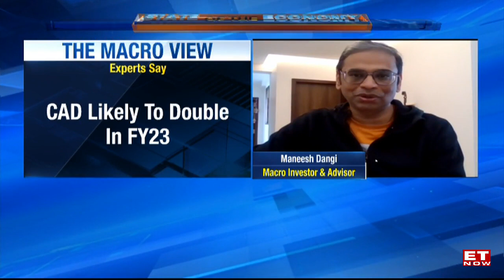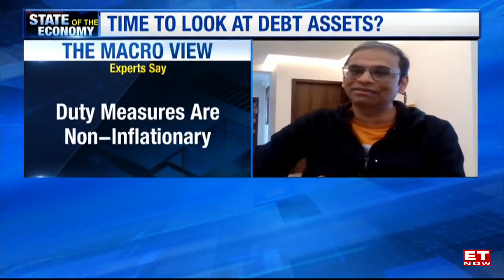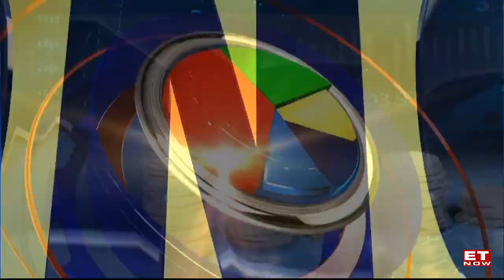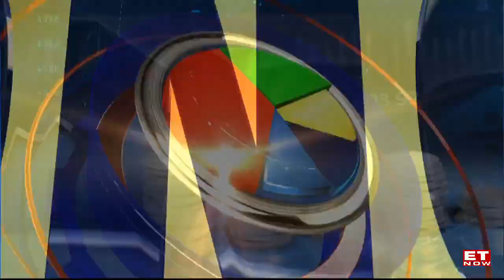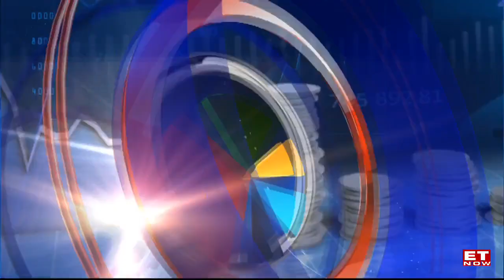Think we are close to the bottom | Maneesh Dangi, Macro Investor & Advisor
Speaking about his market outlook to ET NOW, Maneesh Dangi feels that we are close to a bottom and that macro headwinds are turning from red to amber. He also added, "Expecting clearer skies in a couple of months. And that crude might peak in winter. Dangi also advised that it is time for short equity and bond is long behind us. So, what is the way forward? Are cloudy days for equity markets over? Watch this interview on ET NOW to find out